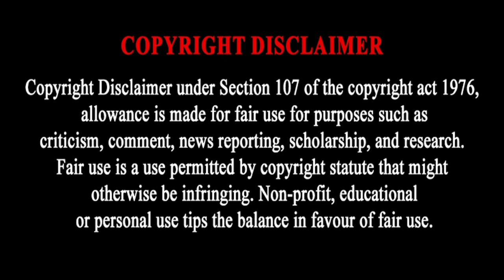Amazulu Coach Salary Revealed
Romain Folz Salary At Amazulu Revealed